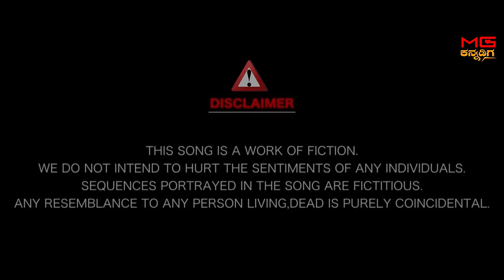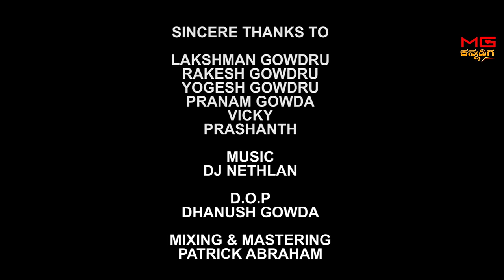ITKO | MG KANNADIGA| KANNADA DISS RAP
itko ITKO diss This song dedicated to all Kannada troll pages 🙏🏻ಈ ಹಾಡು ಯಾರಿಗೂ ಸಂಬಂಧ ಪಟ್ಟಿಲ್ಲ, ಸಂಬಂಧ ಪಟ್ಟಿದೆ ಅಂತ ಅಂದುಕೊಂಡ್ರೆ ಅದಕ್ಕೆ ನಾನು ಜವಾಬ್ದಾರನಲ್ಲ😆